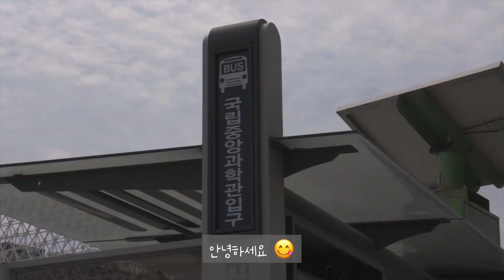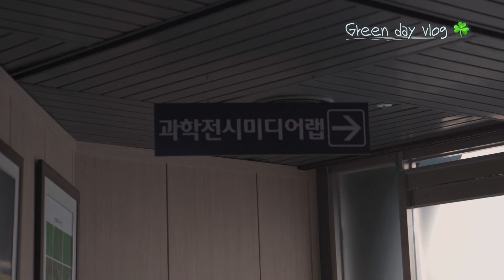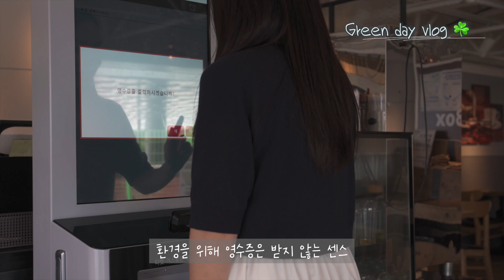[Vlog] 환경의 달 특집☘️ / 과학관 직원의 갓생살기 / 도시락, 플로깅, 손수건, 텀블러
💚안녕하세요. 국립중앙과학관입니다💚
여러분은 6월이 '환경의 달'인 것을 알고 계시나요?
환경의 달을 맞아
저희가 지구와 환경을 생각하는 하루를 보내봤습니다.
지구를 위한 초록빛 브이로그~